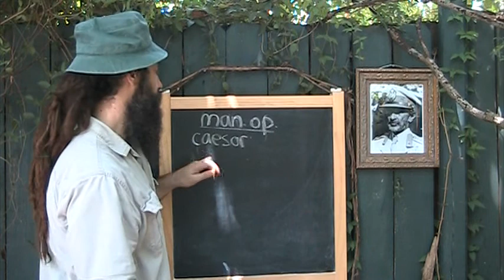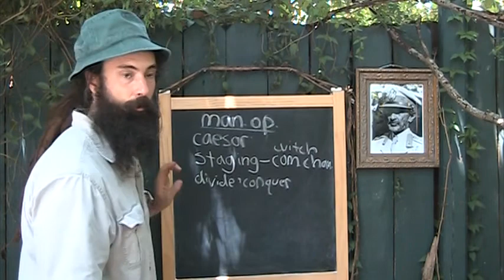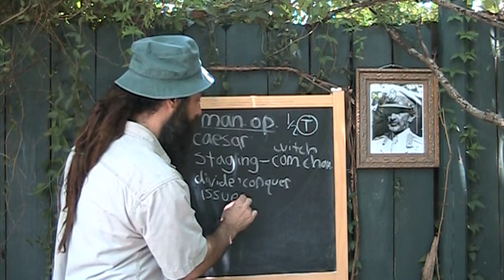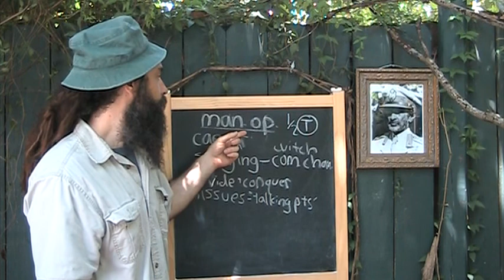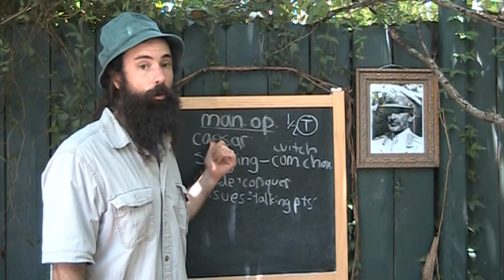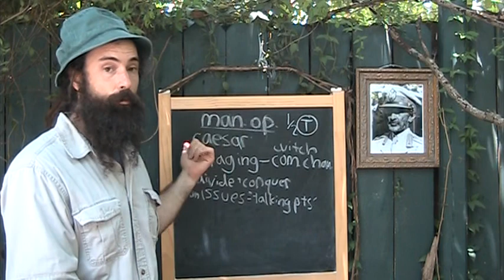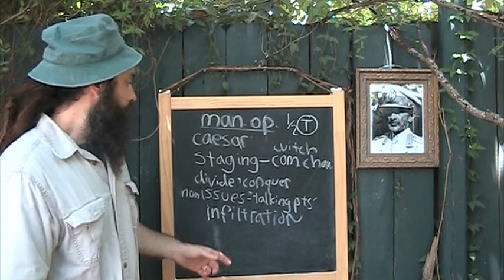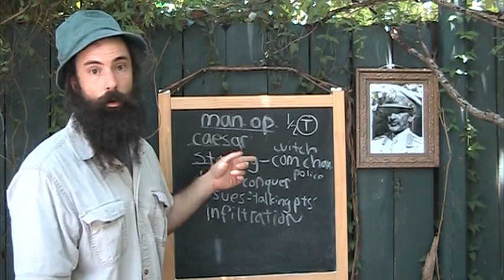manufactured opposition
lesson series on iwitness account
iwitnessrasreapsrasreaperrasrebirth